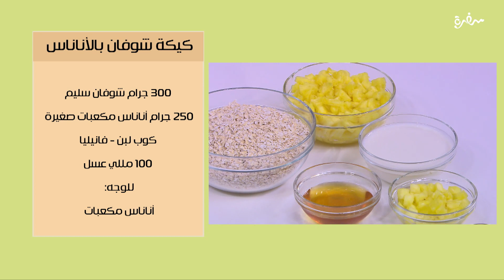دجاج بالبرتقال - كيكة شوفان بالتفاح | بالهنا والشفا | حلقة كاملة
طريقة عمل دجاج بالبرتقال - كيكة شوفان بالتفاح  مع الشيف ساندرا مكاري في بالهنا والشفا| 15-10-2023